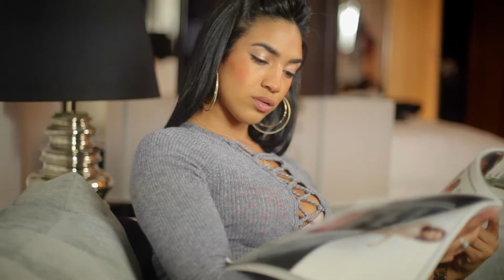Herly and hervey Jacques- No More Pain